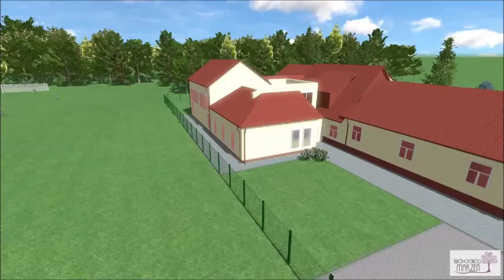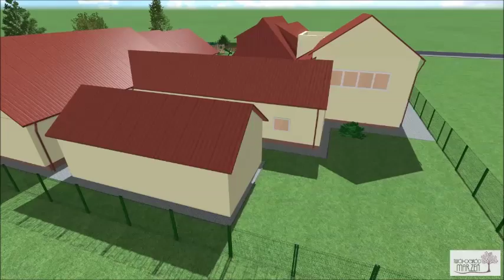Wizualizacja budynku Szkoły Podstawowej w Sierakowie /Daleszyce/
Marzysz o pięknym ogrodzie?

Wizualizacja wykonana przez Twój Ogród Marzeń. Zapraszamy do zapoznania się z nasza ofertą. - Projektowanie i zakładanie ogrodów.
Tworzymy ogrody z pasją!